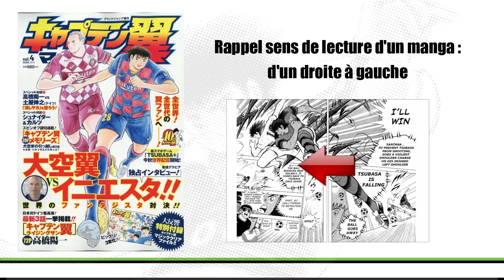REVIEW des chapitres 112,113 & 114 de Captain Tsubasa RISING SUN [Olive et Tom]